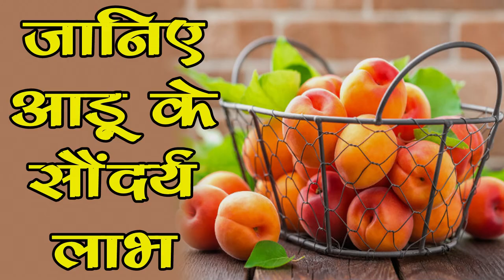आडू (Peach) खाने से होते हैं ये स्वास्थ्य लाभ -आडू के लाभ- Health Benefits of Peach in Hindi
आडू (Peach) खाने से होते हैं ये स्वास्थ्य लाभ -आडू के लाभ- Health Benefits of Peach in Hindi dosto apne aksar dekha hoga ki kyi bar humari rukhi twacha or bhi jada bejaan dikhai deti hai jb hum uski thik tarah se dekhbaal ni kar paate hai isliye chliye aj jante hai ek aise facepack ke baare me jo ki fruit se banaya jata hai ye fruit kaafi unique hai jadatar log iska seven ni karte hai lekin agar ap isse apne chehre par lgate hai to apki skin rukhi se kaafi jada mulayam ban jayegi bazaar ke andar issi ke bhot saare moisturizer or creams bhi available hai dosto hum baat karte hai peach ki yani ki aadu ke baare me peach ko bhot kam log hi apne favourite fruit ke tor par khate hai or shayad kyi logo ko pta bhi ni hota hai ki peach dikhta kesa hai. आडू (Peach) खाने से होते हैं ये स्वास्थ्य लाभ -आडू के लाभ- Health Benefits of Peach in Hindi